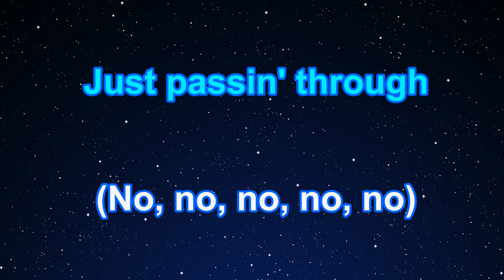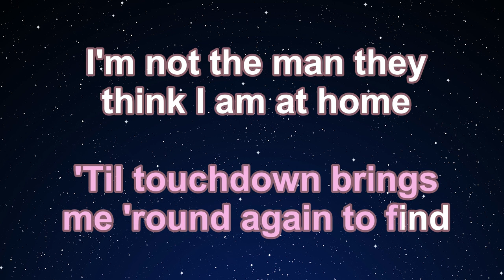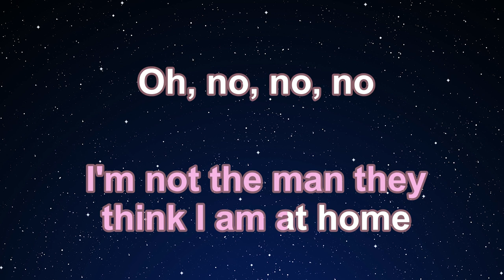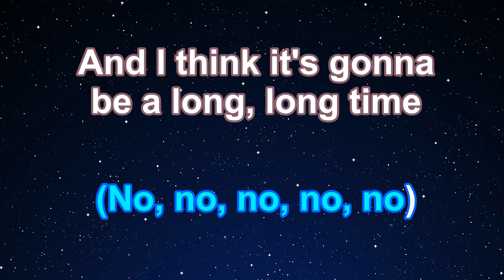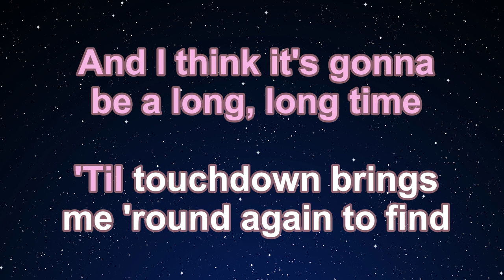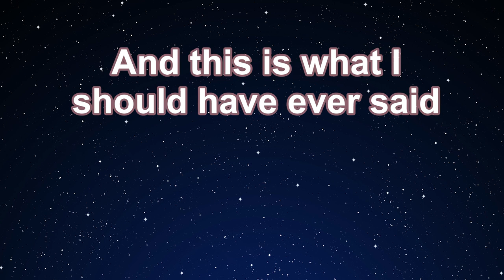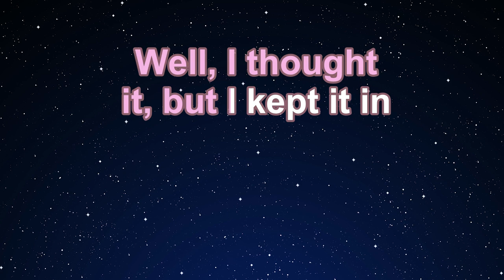Karaoke♬ Cold Heart (PNAU Remix) - Elton John, Dua Lipa 【No Guide Melody】 Instrumental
Original: Elton John, Dua Lipa - Cold Heart (PNAU Remix) (Official Video)